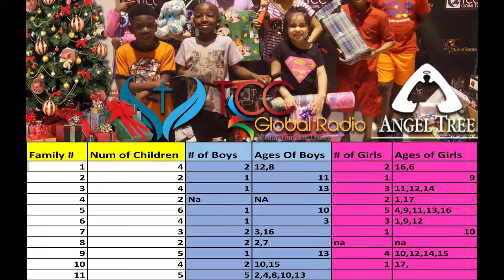Hurricane Harvey Toy Drive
Please Share with those in need or those who can Help!